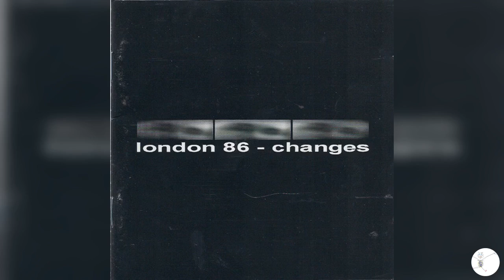London Crossing Star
German indie coldwave band. This track doesn't come from their CD.